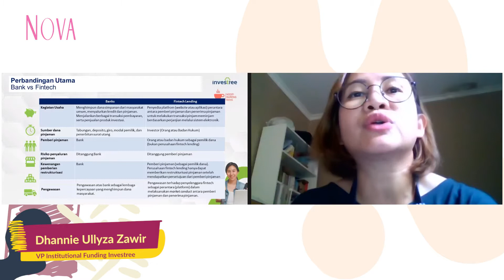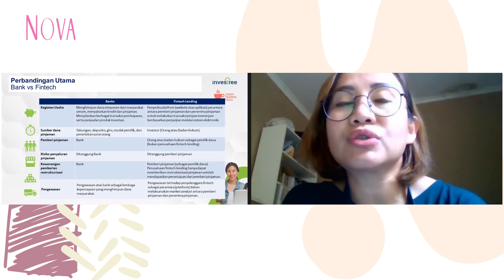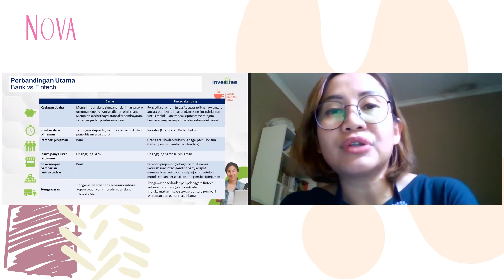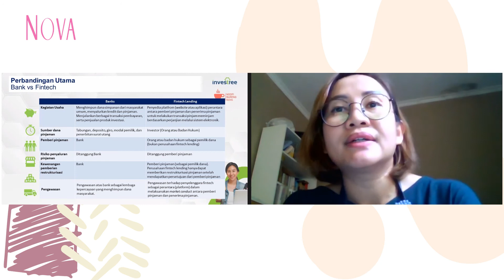Perbedaan dan Persamaan Bank VS Fintech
Sahabat NOVA pernah dengan Fintech dan bingung bagaimana perbedaan dan persamaannya?

0:24 Perbedaan kegiatan usaha bank dan vintech
0:50 Perbedaan sumber dana pinjaman bank dan vintech
2:45 Kelebihan Fintech dibanding meminjam di bank
3:34 Pengawasan antara Bank dan fintech